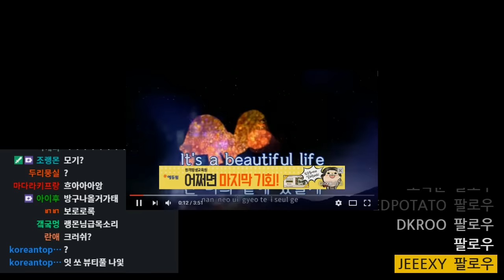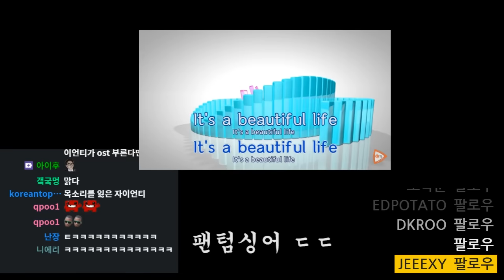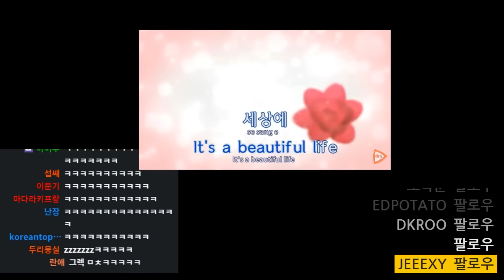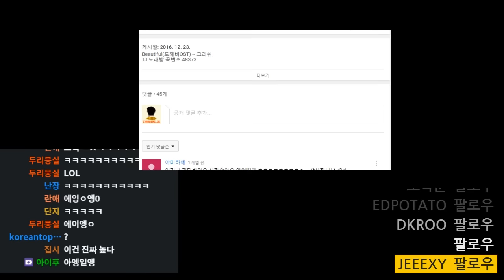[조매력] 모기와 자이언티와 그렉이 부르는 도깨비 / Crush - Beautiful